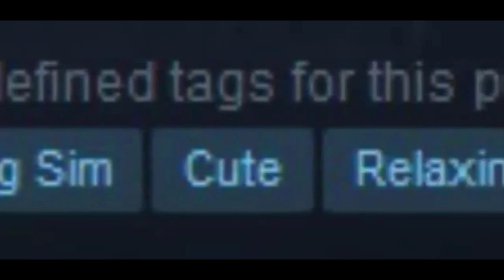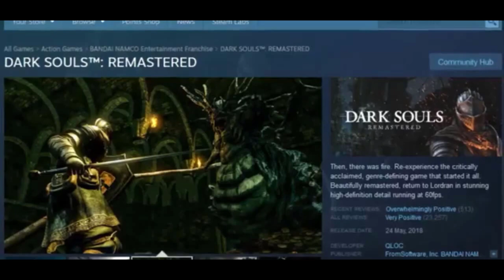MEMES AND GOOD STUFF #51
I Have the High Ground so go down to my link and the original videos